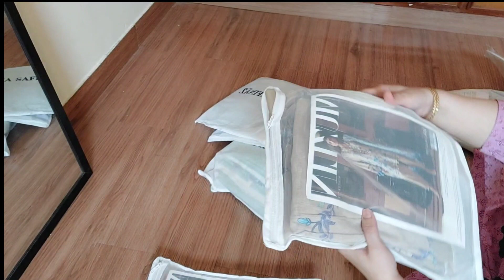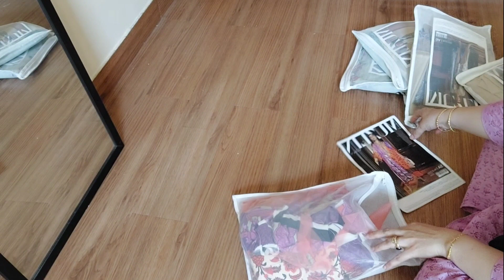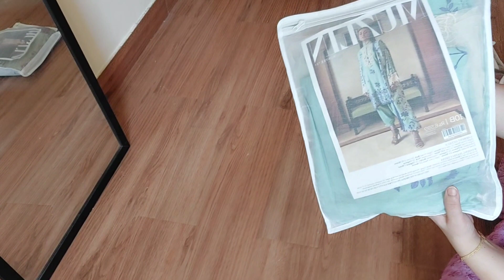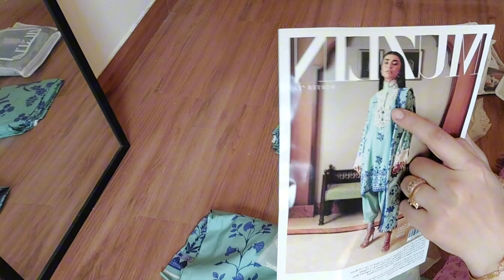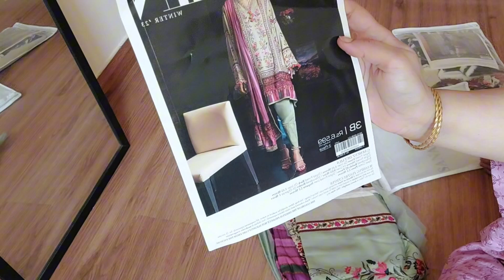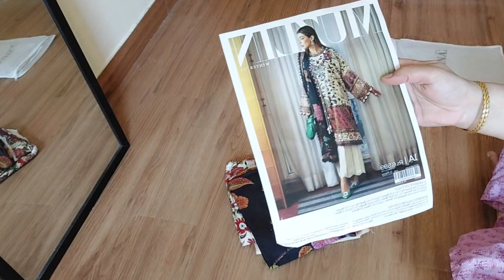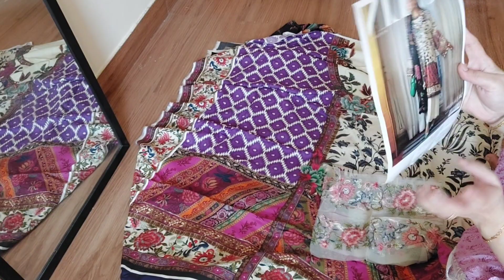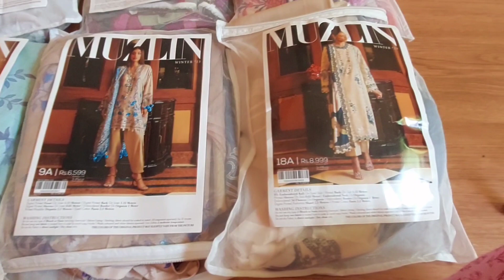SS MUZLINE WINTER HUGE SHOPPING HAUL, 🛍 (MuzlineBySana Safinaz)30Sep 2023